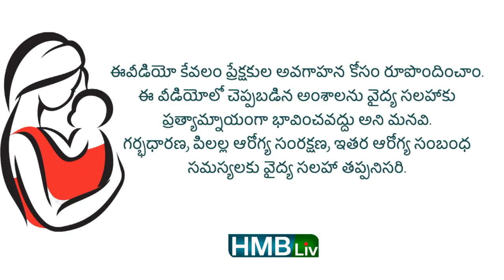తల్లి పాలు ఎన్నాళ్ళు ఇస్తే మంచిది?? తల్లి పాలు మాన్పించడానికి మూసంబరం | HMBLiv